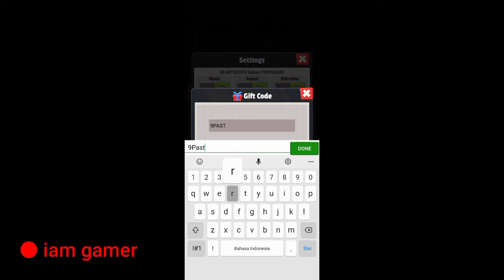IDLE MAFIA PROMO CODE 2021 | IDLE MAFIA GIFT CODE